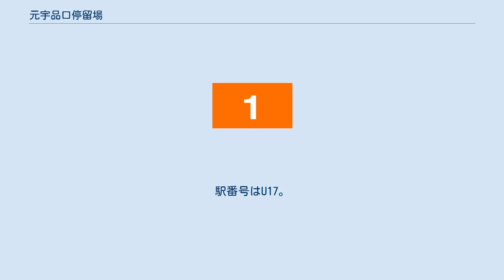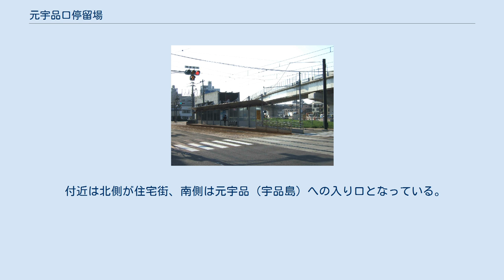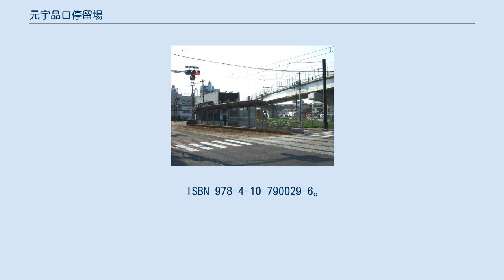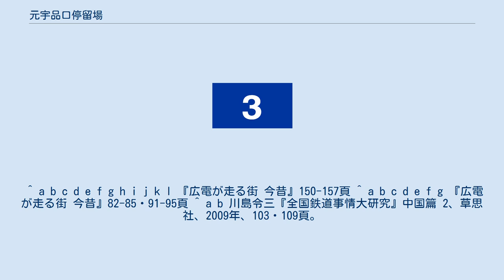元宇品口停留場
広島駅・紙屋町方面ホーム 元宇品口停留場（もとうじなぐちていりゅうじょう、元宇品口電停）は、広島市南区宇品海岸二丁目にある広島電鉄宇品線の路面電車停留場である。
 1915年（大正4年）に宇品線が御幸橋の東詰から宇品までの区間を開通させた際、線内の一停留場としてまず向宇品口停留場（むこううじなぐちていりゅうじょう）が設けられた。
当時の軌道は御幸橋の東詰から宇品地区の西堤防沿いに南下し、この停留場を過ぎた先で東に折れて海岸通りを東進する経路をとっており、終点の宇品停留場は宇品桟橋（現在の広島市営桟橋）の前、現在の海岸通停留場付近に存在していた。
軌道は全線が単線であり、向宇品口停留場には列車交換のため設備が設けられていたとされる。
 向宇品口停留場は1929年（昭和4年）ころに移設のうえ二丁目裏停留場（にちょうめうらていりゅうじょう）と改称されたが、西堤防沿いを通っていた軌道が1935年（昭和10年）に東の宇品通りを経由する新線に切り替えられると、これを受けて廃止された。
そして同日、新線上に代わって開設されたのが当停留場である。
当時の停留場名は向宇品停留場（むこううじなていりゅうじょう）であった。
 新線は宇品通りを南下し、今度は桟橋前から海岸通りを西進して当停留場に至る経路をとったため、かつての宇品停留場に代わって当停留場が路線の終点となった。
1945年（昭和20年）8月6日には原爆投下により宇品線をはじめ広島電鉄の市内電車は全線不通となるが、宇品線の当停留場から電鉄前までの区間は同月18日に運行を再開させている。
その後数年は宇品線の終点であり続けたが、戦前から計画されていた西堤防の西側の埋め立てが1951年（昭和26年）に完了すると、その埋め立て地にできた広島県営桟橋に向けて路線が延伸され、新たに宇品終点が開業した。
当停留場は宇品線内の一停留場となり、その後停留場名は向宇品口停留場へと改められた。
元宇品口停留場と称するようになったのは2001年（平成13年）のことである。
 宇品線はほぼすべての区間で道路上に軌道が敷かれた併用軌道であるが、宇品地区では軌道敷が道路から独立した専用軌道の区間があり、当停留場は併用軌道と専用軌道との境界に位置する。
ホームは低床式で2面あり、東西方向に伸びる2本の線路を挟み込むように配置されている。
ただし互いのホームは交差点を挟んで斜向かいに位置しており、交差点の東に広島港方面へ向かう下りホームが、西に広島駅・紙屋町方面へ向かう上りホームがある。
 ホームは上屋とベンチが備え付けられ、ホーム長は3両・5両連接車に対応している。
 当停留場には広島電鉄で運行されている系統のうち、1号線、3号線、5号線、それに0号線が乗り入れる。
 付近は北側が住宅街、南側は元宇品（宇品島）への入り口となっている。
島とは暁橋でつながっていて、島内には元宇品公園が広がる。
いっぽう軌道のすぐ北側には、国道の広島南道路・高速道路の広島高速3号線が並走している。
 西堤防沿いに敷かれていた宇品線の旧線跡は2車線の道路となっていて、当停留場から北に伸びている。
 ^ a b c 川島令三『山陽・山陰ライン 全線・全駅・全配線』第7巻 広島エリア、講談社〈【図説】 日本の鉄道〉、2012年、15・81頁。
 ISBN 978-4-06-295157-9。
 ^ a b c d e 今尾恵介（監修）『日本鉄道旅行地図帳』11 中国四国、新潮社、2009年、18・38頁。
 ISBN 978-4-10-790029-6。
 ^ a b c d e f g h i j k l 『広電が走る街 今昔』150-157頁 ^ a b c d e f g 『広電が走る街 今昔』82-85・91-95頁 ^ a b 川島令三『全国鉄道事情大研究』中国篇 2、草思社、2009年、103・109頁。
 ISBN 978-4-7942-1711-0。